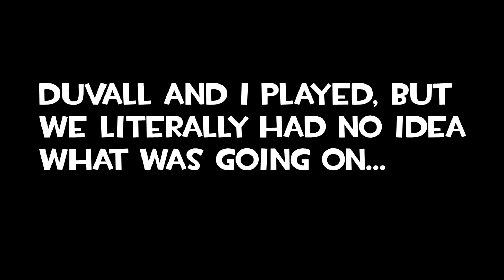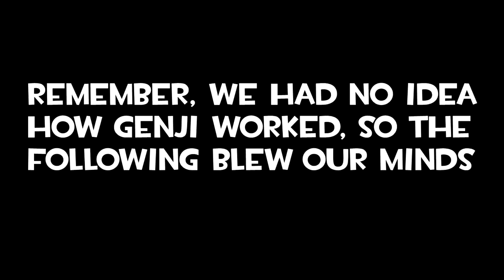F.A.F. Clips - Overwatch Beta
Watch as Ted and Duvall experience the Overwatch Beta!

They were young, scared and a little soggy.